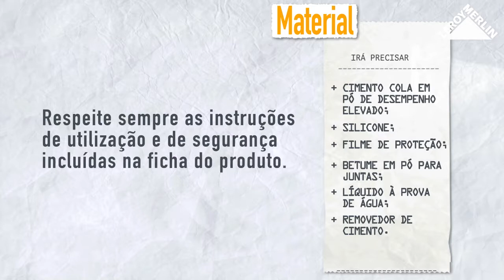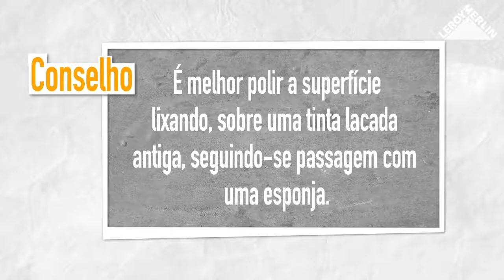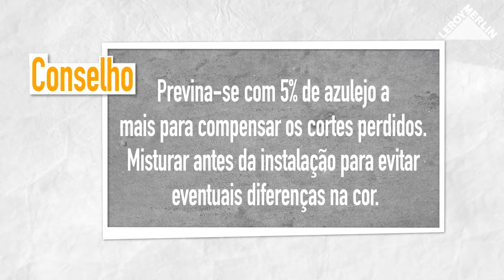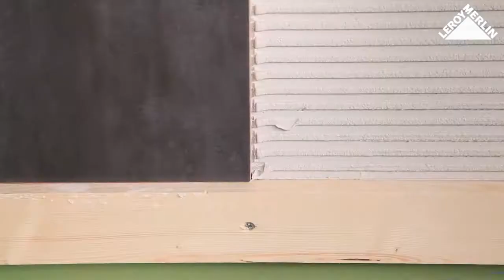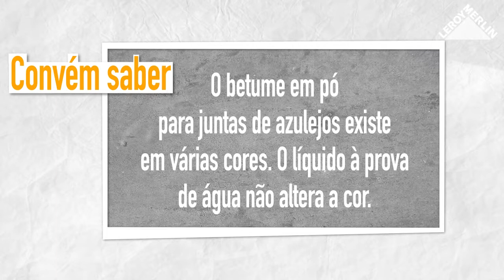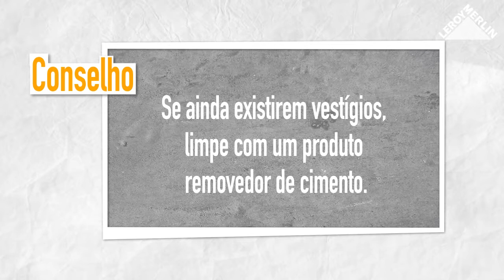Como aplicar um azulejo de parede em zonas húmidas | LEROY MERLIN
A LEROY MERLIN convida-o a descobrir como aplicar azulejos de parede em zonas húmidas. Para esta aplicação precisa de usar produtos replentes de águas específicos para preparação de paredes seja na zona de duche ou noutra divisão da casa.